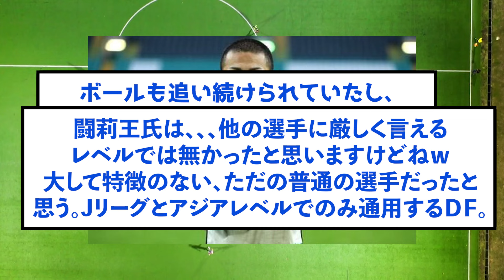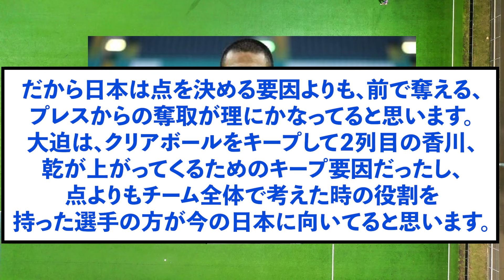【悲報】闘莉王さん、前田批判もセルティ同僚の反論に賛同が集まってしまうw